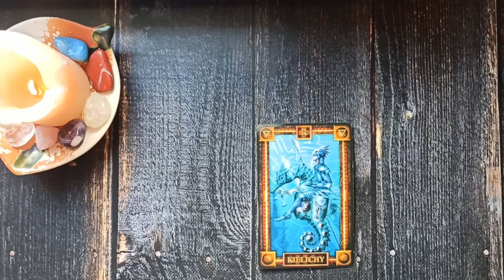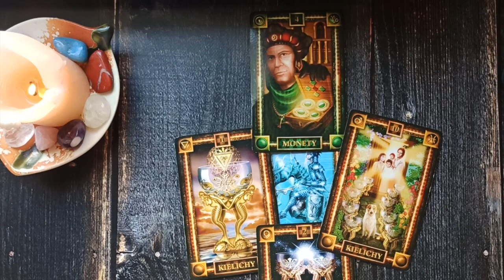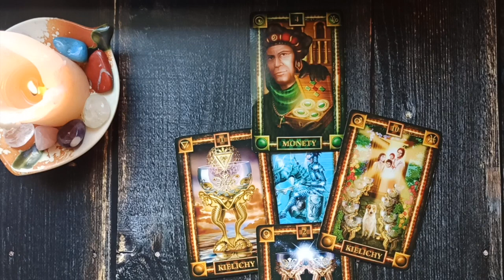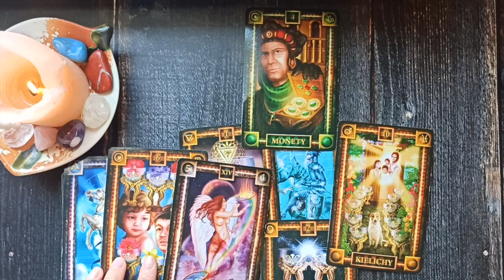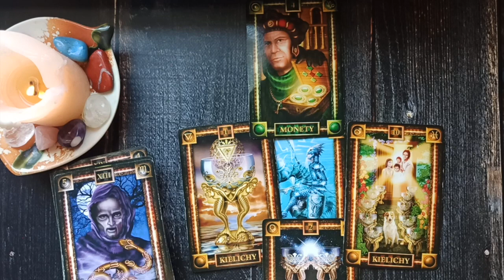Wtorek Karty Dnia 19.04.2022